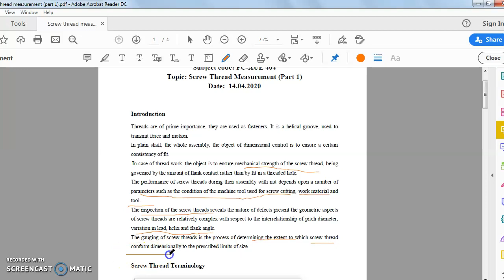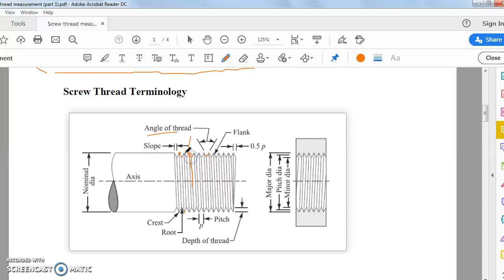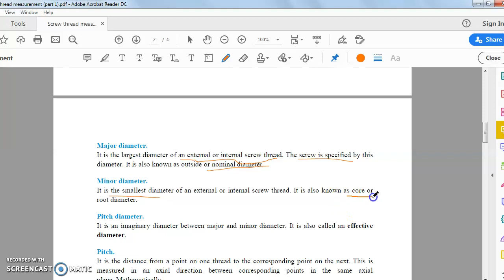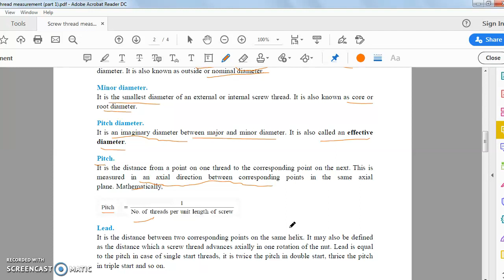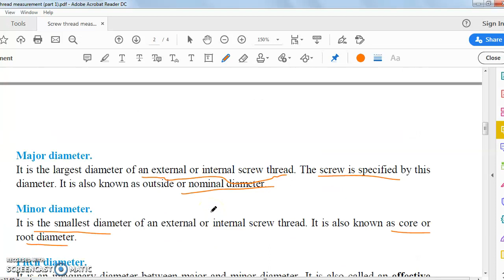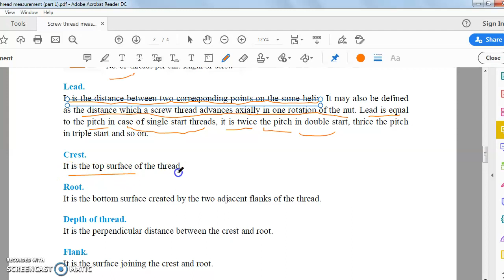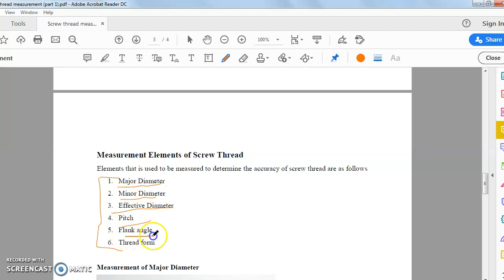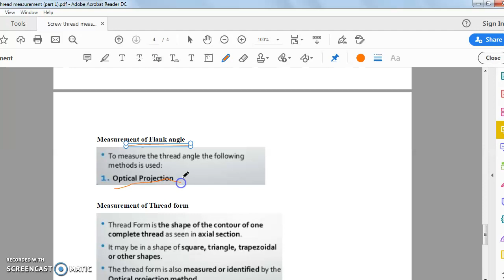Video lecture on screw thread measurement part 1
screw thread measurement part 1